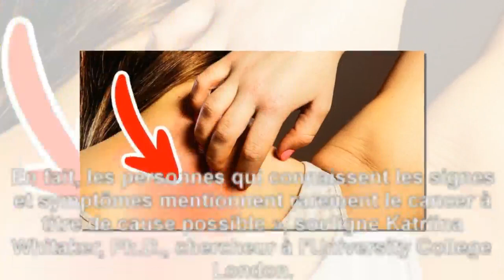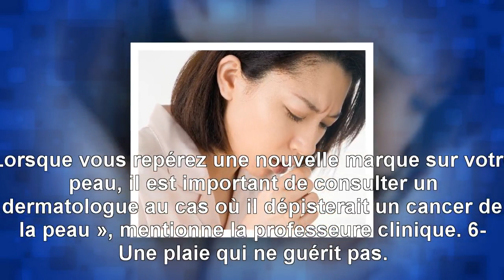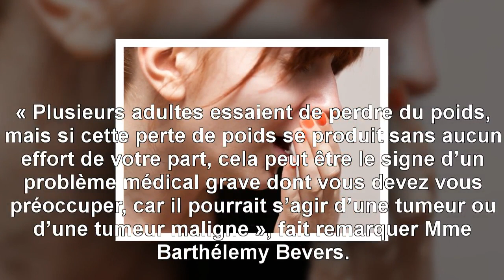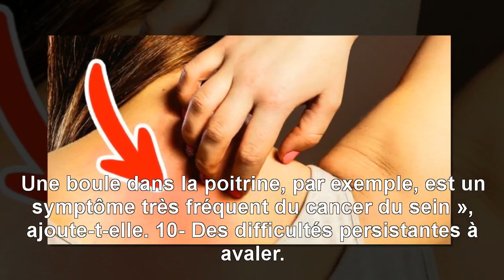{Top Santé} 10 Symptômes du cancer que les gens ignorent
10 Symptômes du cancer que les gens ignorent. Si vous avez une toux persistante et pensez qu’il ne s’agit que d’une grippe saisonnière, vous pourriez vous tromper. En effet, selon une récente étude menée par un Centre de recherche sur le cancer, plus de la moitié des adultes ayant eu une toux persistante ont reçu le diagnostique d’un cancer et seulement 2 % d’entre eux croyait qu’ils pouvaient en être atteint.